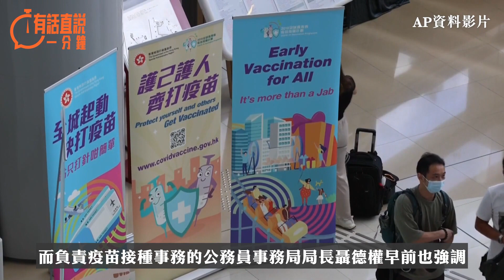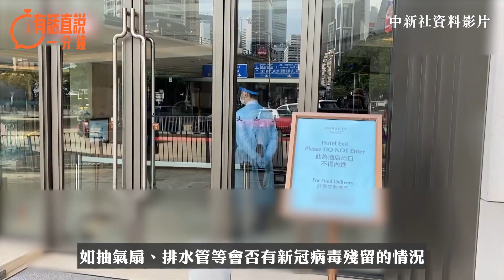有話直說一分鐘｜全球爆疫隱憂仍存風險 香港堅持抗疫不容鬆懈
而「重點人群、重點機構、重點場所」亦極為關鍵，現時每日新增個案雖徘徊在200多宗，是第五波以來確診個案處於低水平，但本港各部門防疫監察制度也絕不能鬆懈，應監督各處所內人士是否有按照規定遵守口罩令、疫苗通行證及安心出行，以及食肆、酒吧及酒館內每桌人數、處所容量的限制，以及營業時間。若有處所出現感染情況，應以最快的速度查找相關人士進行檢測，切斷傳播鏈。